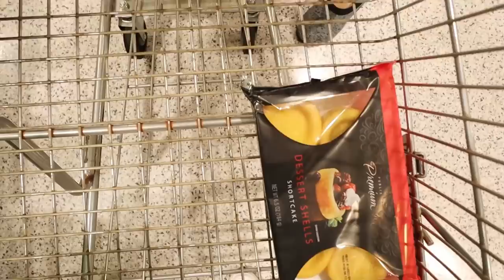HIDDEN CAMERA PRANK... *EXPOSED*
This was actually crazy! Hope you enjoy our HIDDEN CAMERA PRANK ON YOUTUBE COUPLE *EXPOSED*. We love you!

Montana and Ryan’s socials:
Youtube/tiktok: Montana and Ryan